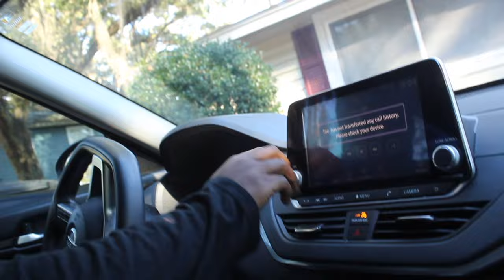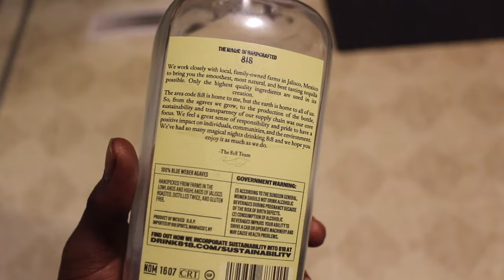New fucking crib (1 of vlogs)